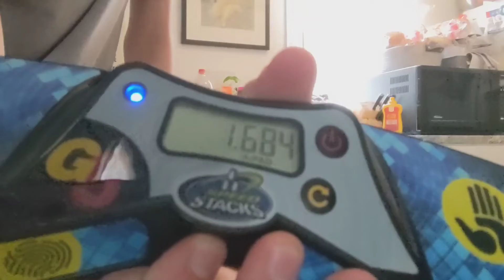(G5) New 333 record!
Not bad, not top 50 overall (by 0.007) tho